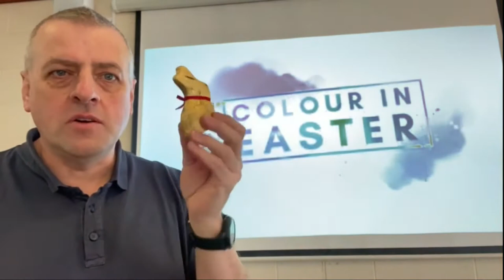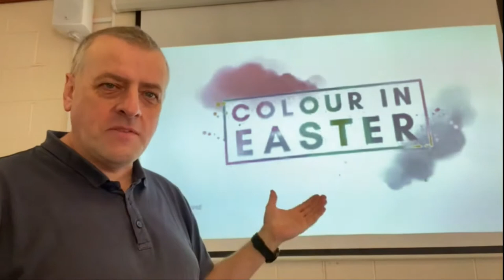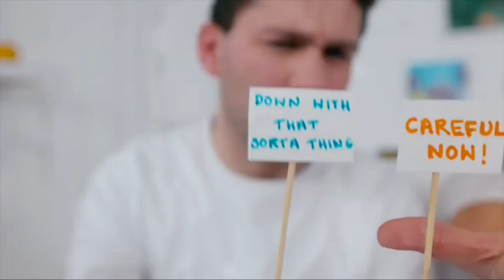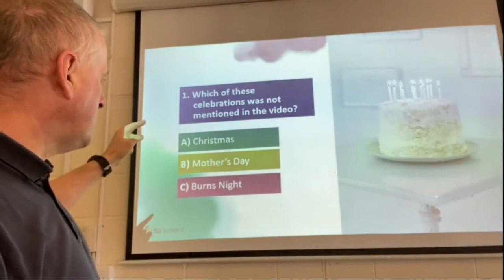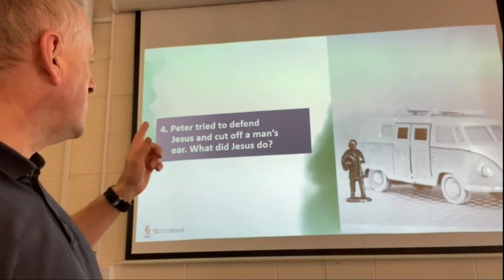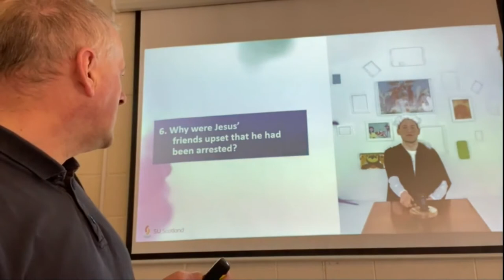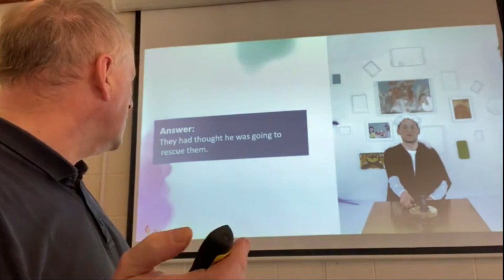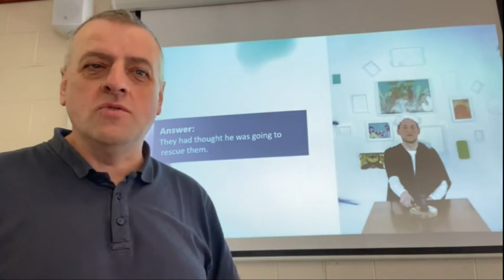Colour in Easter Part 1 Craiglockhart Church/Oxgangs Primary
Welcome to part 1 of colour in Easter. These films come from Scripture Union Ireland and Scripture Union Scotland.
This film contains an introduction from Gordon and we go through the quiz together after the Colour in Easter film.
Part 1 talks about how God made the world a perfect place but people messed it up and spoiled the relationship between us and God.